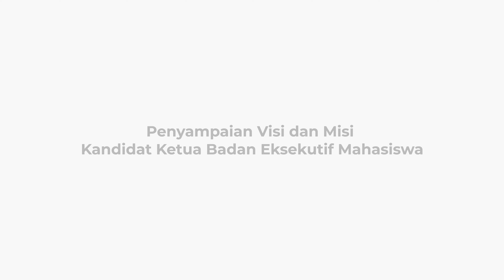Penyampaian Visi dan Misi Kandidat Calon Ketua BEM Fakultas Agama Islam - UPB